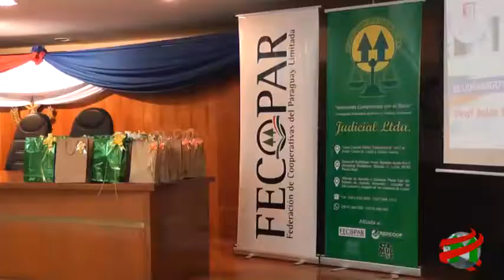COMPACTO ECONOMICO Coop Judicial, Aniversario